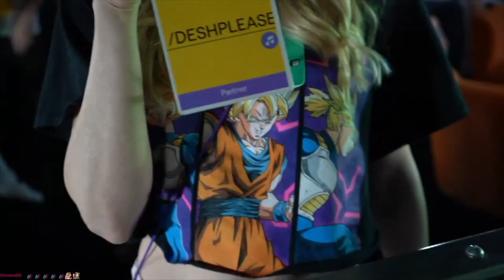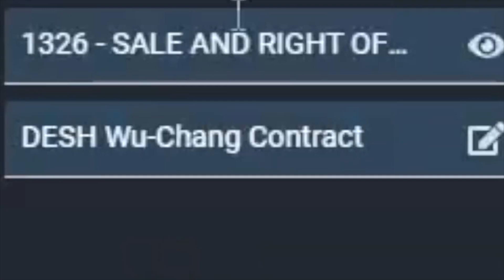Twitch Rewind 2022 Best Moments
DESHPLEASE 2022 rewind best moments of twitch 2022 recap

🔥 Catch me RP LIVE as DR DESHRESPECT

no pixel highlights no pixel reaction no pixel wl react best clips no pixel funny moments best twitch rewind 2022 vader nopixel lordkebun best moments nopixel mr k best moments 2022